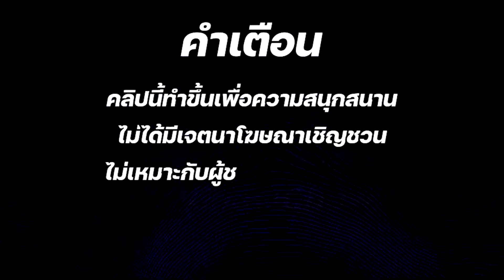สล็อตวอเลท สล็อตเว็บตรง สล็อตpg สล็อตแตกง่าย สล็อต ล่าสุด วันนี้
สล็อต